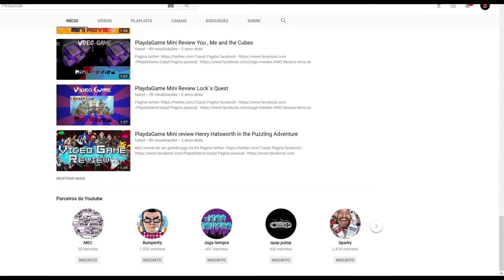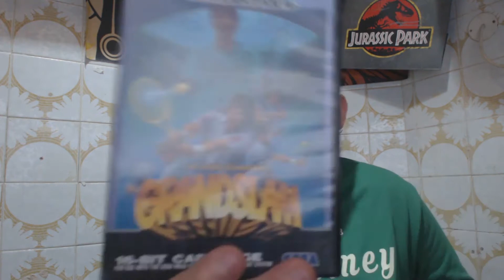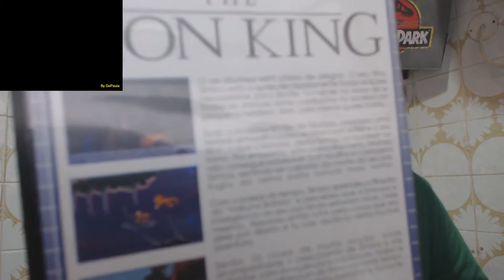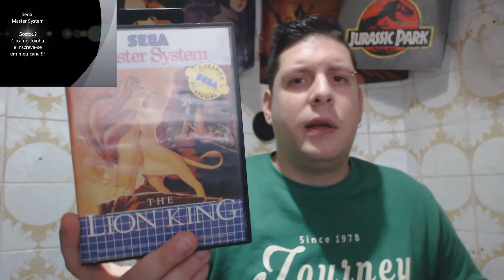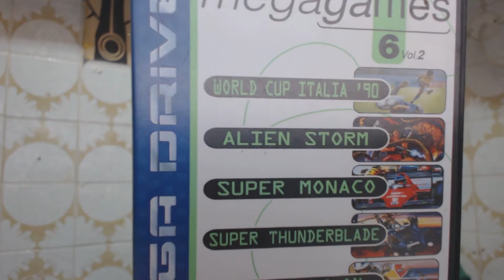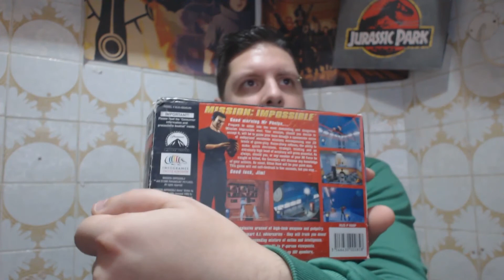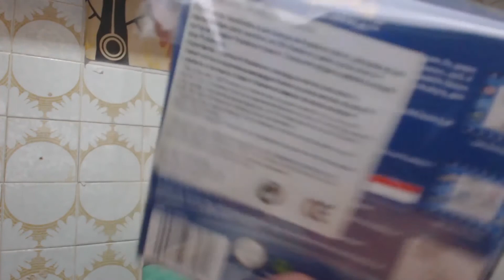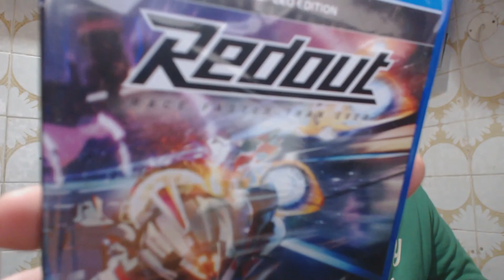Aquisições Retrogaming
Mais uns tantos jogos retro, n64, masters system e mega drive